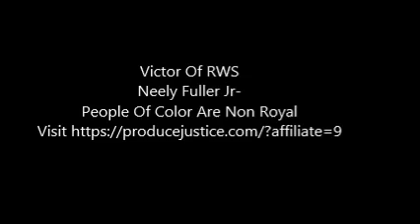Neely Fuller Jr- People Of Color Are Non Royal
Neely Fuller Jr explaining how racists took the ancient format of royalism and made it on the basis of color which turned out to be the most evil way to practice non-justice.